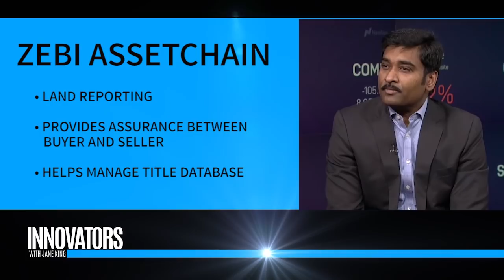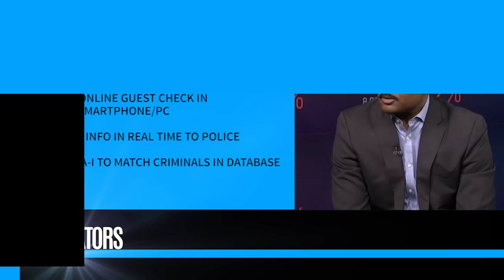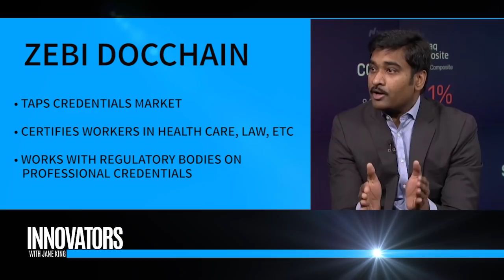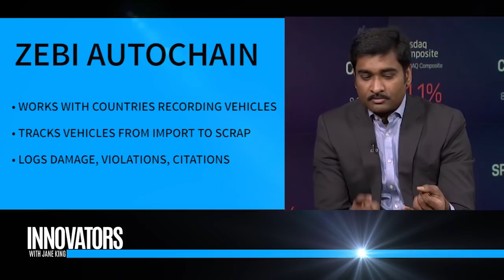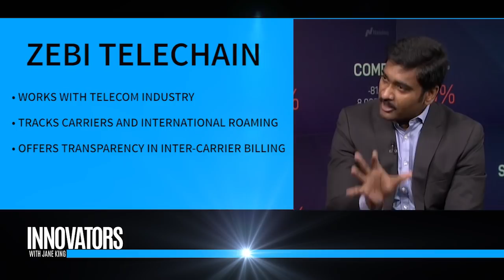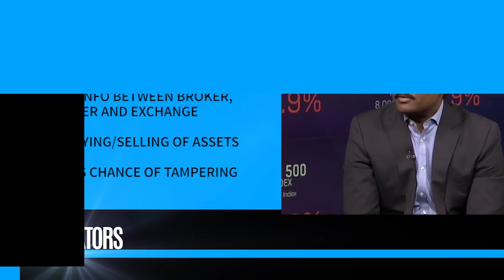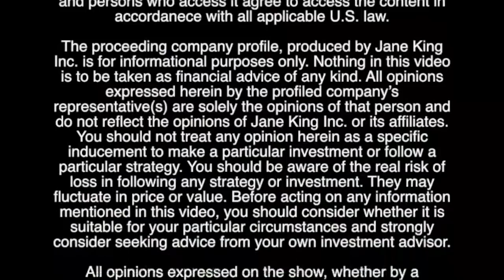ZEBI | Blockchain Products | CEO Sudheer Kuppam | Innovators with Jane King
Jane King interviews Sudheer Kuppam, the CEO of ZEBI, at the Nasdaq Market Site.  Segment from TV Show 'Innovators with Jane King'.

Zebi, founded in 2015 by Silicon Valley veterans, created a globally innovative big data platform with unique Blockchain and encryption technologies for tamper-proof and hacker-proof systems with audit trail.  Zebi's blockchain products - Zebi Asset Chain (Land Registry), Zebi AI Chain (Hospitality & Police) and Zebi Edu Chain (Education) are in commercial deployment while Zebi Tele Chain (Telecommunications), Zebi Fin Chain (Stock Trading) and Zebi Log Chain (Logistics) are in pilot mode. Zebi serves its customers from offices in India, Singapore, UAE and USA.